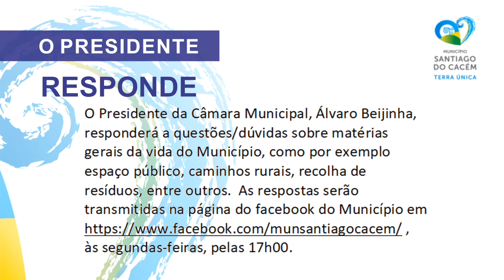Presidente CMSC Responde 18 26 07 2021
Álvaro Beijinha dá continuidade à resposta das questões apresentadas pelos munícipes.
Devido ao período de férias iremos interromper a transmissão deste espaço nas próximas duas semanas. Regressamos dia 16 de agosto.